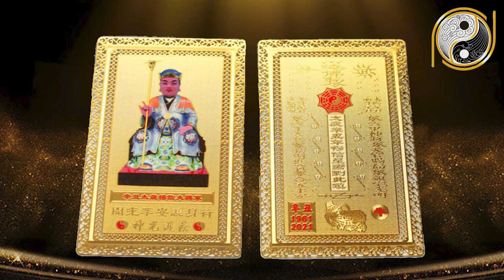Tử Vi Tuổi Quý Dậu 1993 Năm 2021 LIÊN TỤC TRÚNG SỐ, 100 Tỷ Cầm Tay, Tiền Đè Ngạt Thở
01. Linh phù giải hạn
02. Hồ lô hóa giải Ngũ Hoàng
03. Mai Hoa Phú Quý
04. Gương bát quái tinh cầu
05. Kim bài thái tuế 2023
06. Vòng tam hợp Dần Ngọ Tuất
07. Vòng tam hợp Thân Tý Thìn
08. Vòng tam hợp Hợi Mão Mùi
09. Vòng Tam Hợp Tỵ Dậu Sửu
10. Bát bảo tâm kinh
11. Minh Quang pháp bảo cầu
12. Minh Quang pháp bảo lục giác
13. Tỳ Hưu Lộc Tài (Đồng)
14. Tỳ Hưu Khai Vận ( Bạch Ngọc)
15. Bách Niên Tụ Tài ( tụ tài lộc)
16. Song long ngọc ấn ( ấn thăng quan)
17. Kim bài ngũ Lộ Thần Tài
18. Hồ lô bình an ( treo xe)
19. Móc khóa văn xương
20. Ống bút văn xương gỗ đào
21. Bút văn xương gỗ đào
22. Bút văn xương gỗ đào nhỏ
23. Hoa mai kim tiền ( mạ vàng )
24. Các vật phẩm phong thủy khác Tử Vi Tuổi Quý Dậu 1993 Năm 2021 LIÊN TỤC TRÚNG SỐ, 100 Tỷ Cầm Tay, Tiền Đè Ngạt Thở.